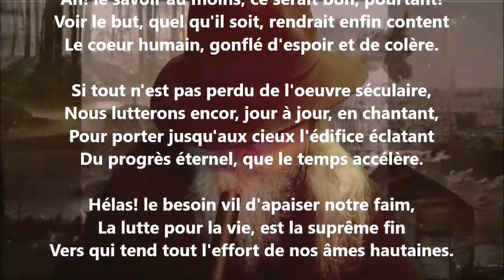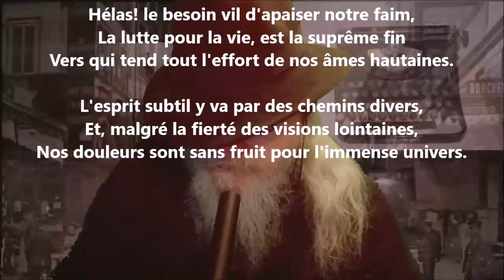Le but final - Jeanne Loiseau lu par Yvon Jean